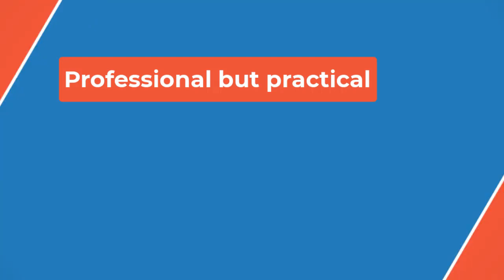🔴Sofía Vergara says she keeps telling Ed O'Neill not to die before they can make “Modern Family” se👀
Vergara starred for 12 years on Modern Family as Gloria Delgado-Pritchett, the tempestuous and much younger wife to O'Neill's Jay. She was nominated for four Emmys for the role, and while she never took home the gold, Modern Family did something that awards alone don't always guarantee: It made her into a star.